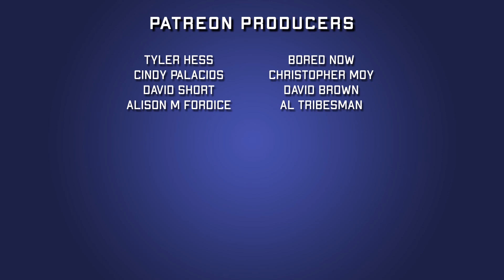Batman: The Knight #2 | Chip Zdarsky | 2022 Comic Book Review